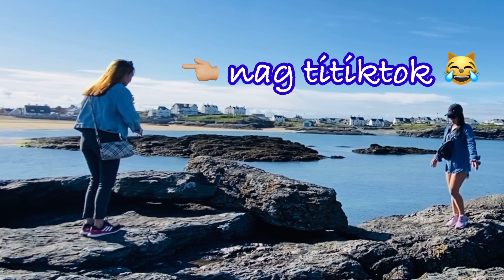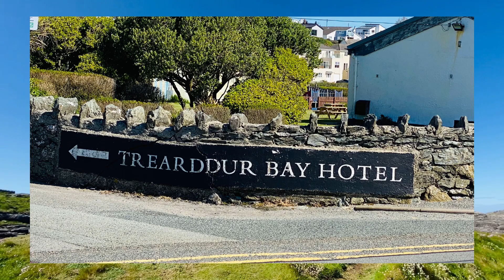TREARDDUR BAY BEACH || Part 1 @Miss Countryside UK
Trearddur Bay, located a couple of miles from Holyhead, is one of Anglesey’s best beaches. A vast expanse of sand overlooked by a large hotel and two golf courses, the beach is also the site of an ancient burial ground, excavated in 2003. This ancient link reflects how the town gets its name from the Welsh for “Arthur’s Town”.

The long curving sand slopes gently into the sea and gets the sun all day long. At low tide there is plenty of sand for walking and ball games. Trearddur Bay is perfect for watersports with sheltered conditions. Windsurfing, bodyboarding, dinghy sailing and kayaking are all popular activities as well as sunbathing, swimming and sandcastle building.

Behind the beach is a long promenade for strolling and enjoying coastal views along with a Lifeboat Station, established in 1967 and one of the newest on Anglesey.